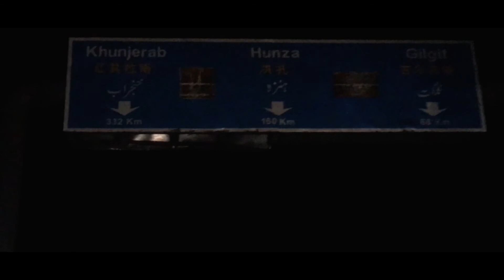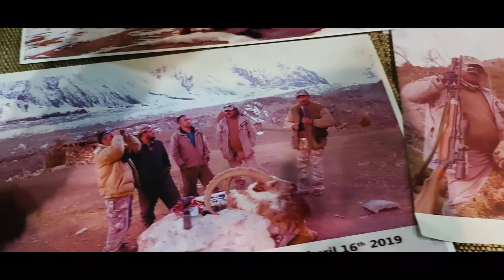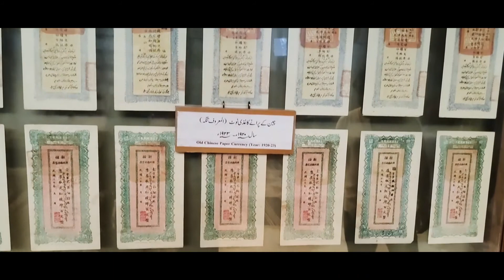THIS IS HUNZA | NORTHERN AREAS PAKISTAN || EP-2